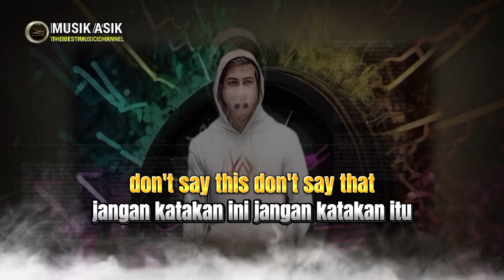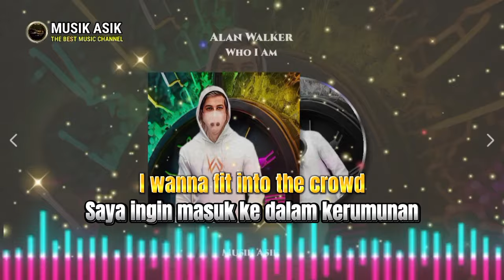Alan Walker, Putri Ariani - Who I Am (ft. Peder Elias) 2024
🎶 Lyrics 🎶 :

I'll make my own mistakes 'til I'm wrong in all the right ways